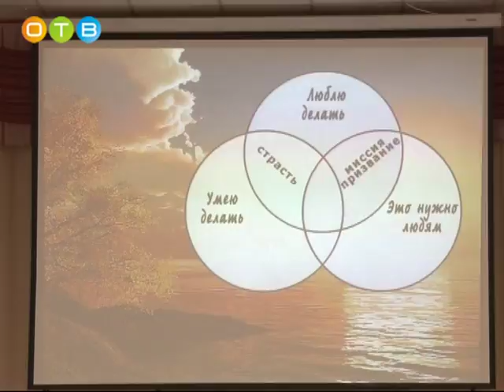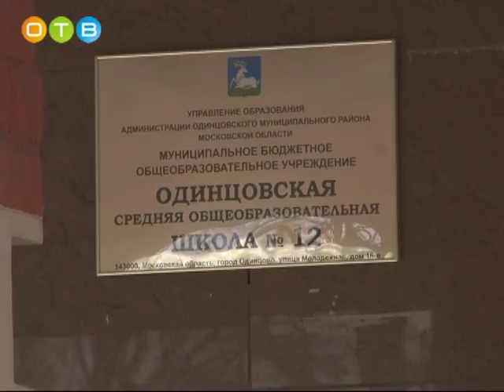Педагогический семинар в Одинцово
В Одинцовской школе №12 в четвертый раз состоялся слет педагогов – победителей, лауреатов и участников конкурса «Учитель года». Цель – обмен опытом и знаниями, совершенствование в профессии. Учителя побывали на открытых уроках своих коллег, мастер-классах, приняли участие в дискуссии по итогам образовательной встречи.